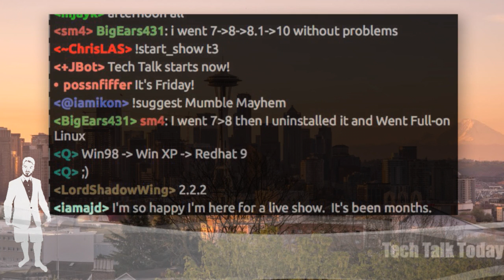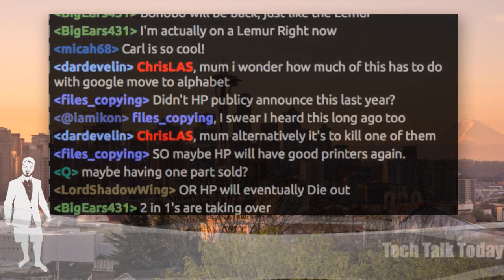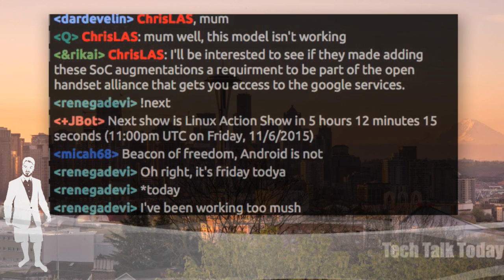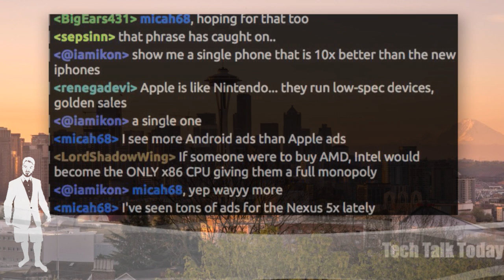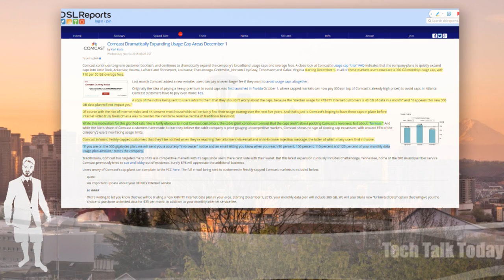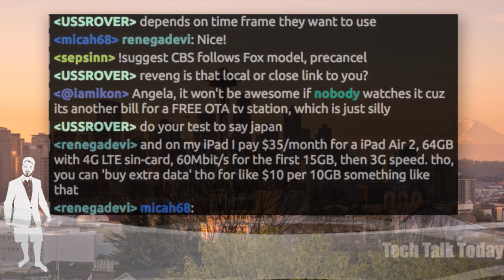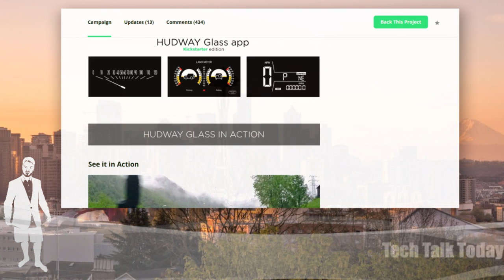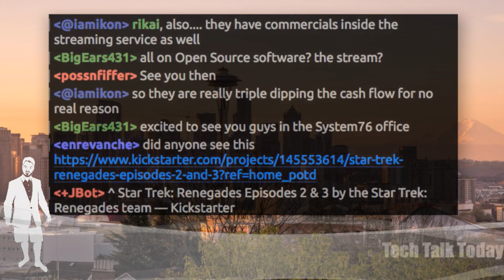Six Dollar Reboot | Tech Talk Today 222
Hewlett-Packard is splitting into two, Google wants its own chips for Android, Comcast has new caps & our mixed reaction to the announcement of a new Star Trek series.

Plus our Kickstarter of the week & more!